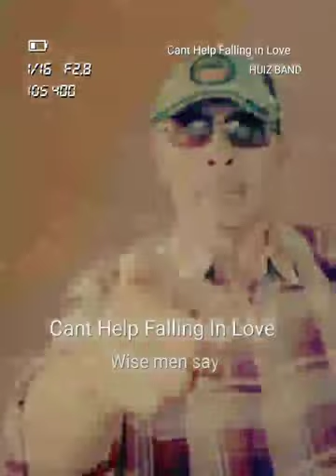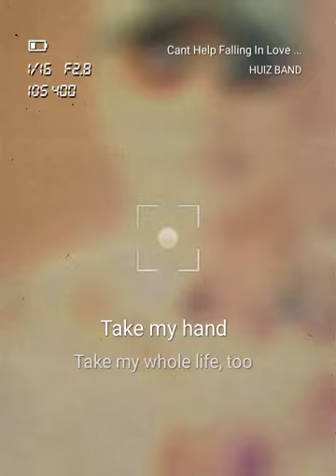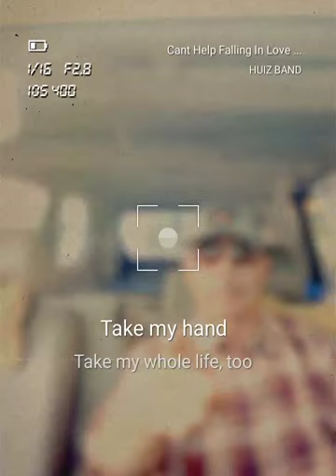14 Desember 2023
Aku menerbitkan lagu di StarMaker, cek nyanyianku sekarang yuk!
Cant Help Falling In Love Akustik#StarMakerDengarkan 'Cant Help Falling In Love Akustik' yang aku nyanyikan! (StarMaker, karaoke online gratis)